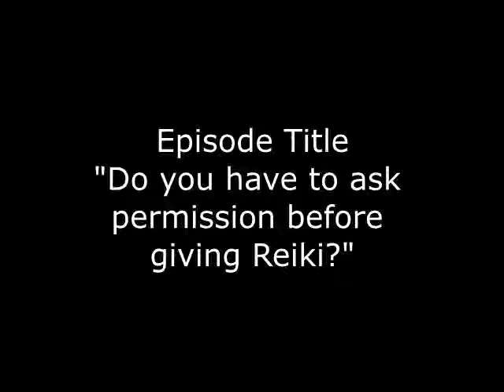Do you need to ask for permission before giving Reiki? Ask the Spirituality Expert TV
Ask The Spirituality Expert TV - In this episode your host Russ Littau shares his views on the question "Do I need to ask for permission to give Reiki?". Russ Littau is the founder of The Healing Center and Convergence Reiki. For the past 10 years his sole purpose has been to learn, understand, and share his learnings on living Spiritually in a Practical world.